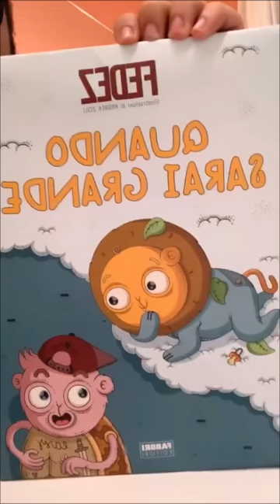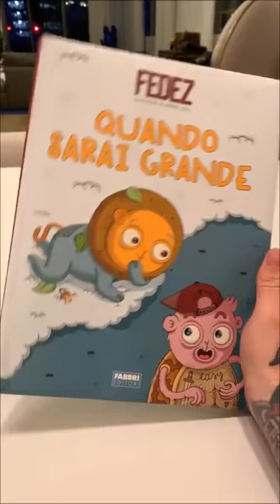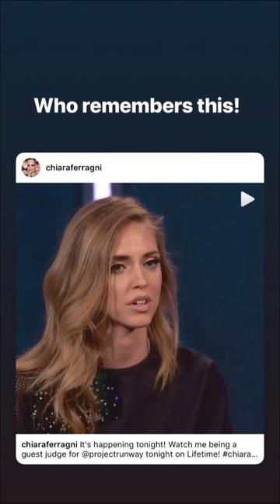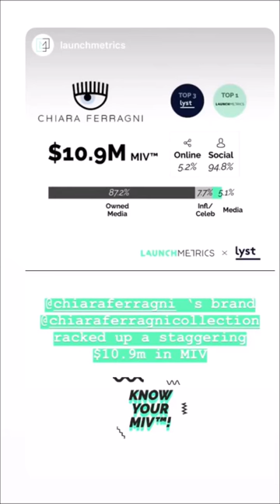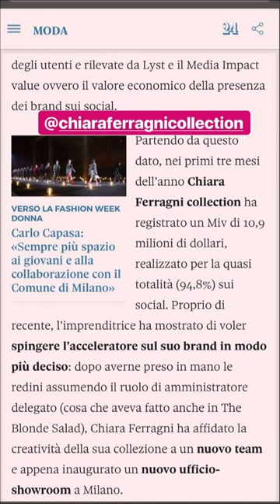Amore.❤️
Credits: Fedez